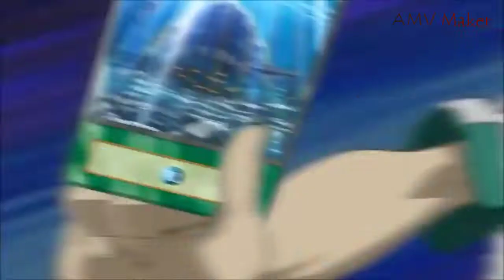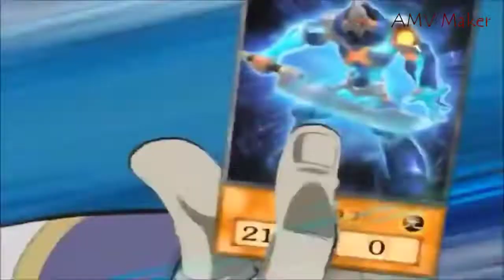Kite vs Shark AMV